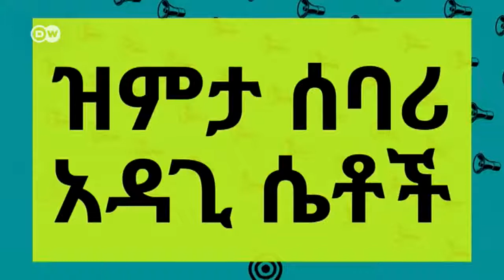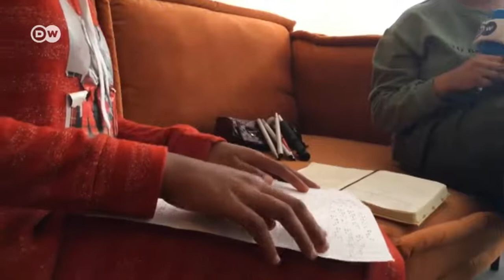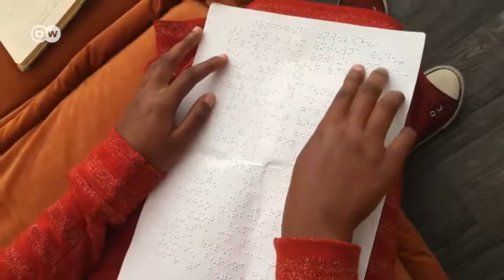«ዝምታ ሰባሪ አዳጊ ሴቶች» የግጥምና የማንጎራጎር ተሰጦ ያላት ሮዛ